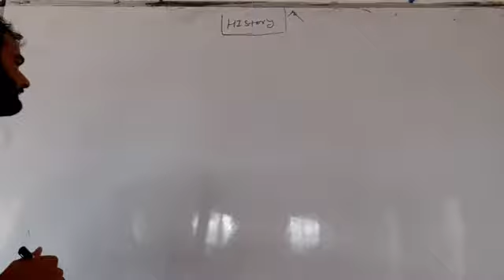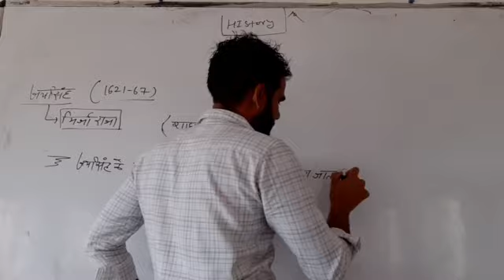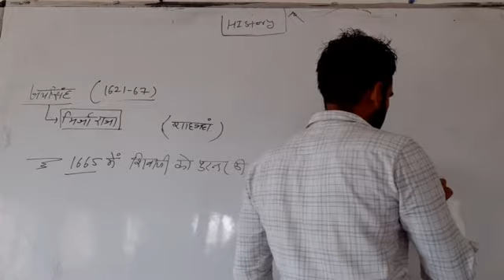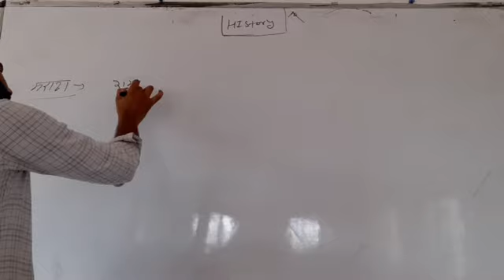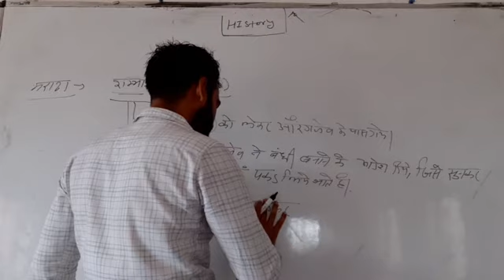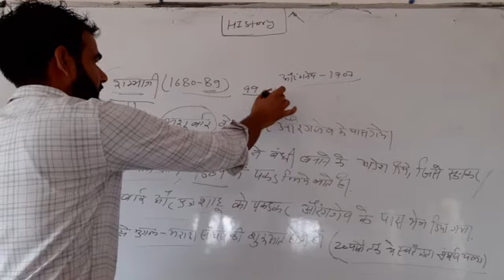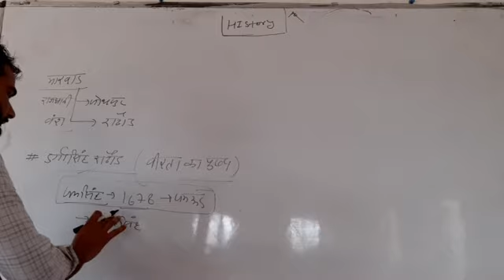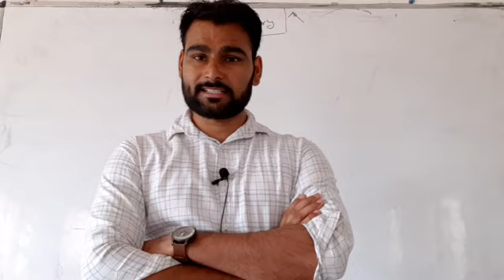मिर्जा राजा जयसिंह , दुर्गा सिंह राठौड़ , संभाजी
Medieval history lecturer BA second year history paper 2nd year history
मिर्जा राजा जयसिंह
मध्यकालीन भारत का इतिहास
second year history paper
history books college
दुर्गा सिंह राठौड़